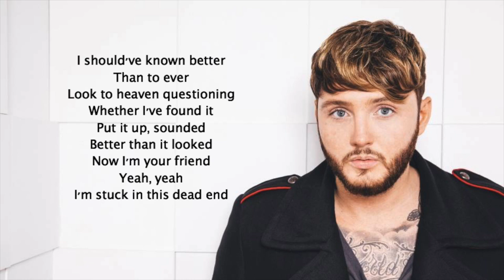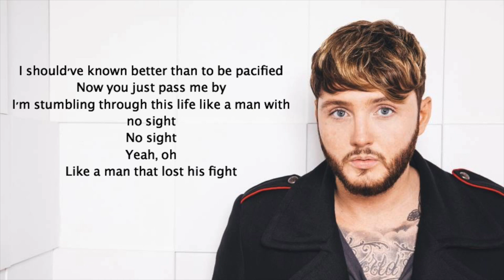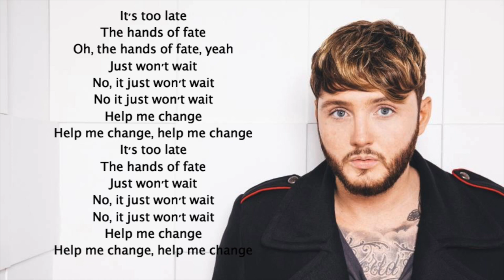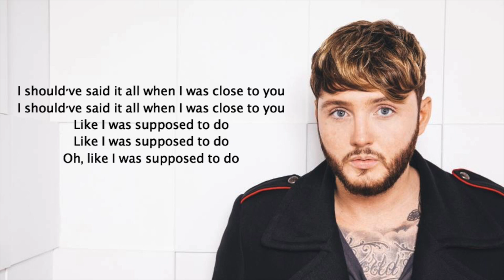Supposed - James Arthur {Lyrics}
Comment more songs you need lyrics to!!